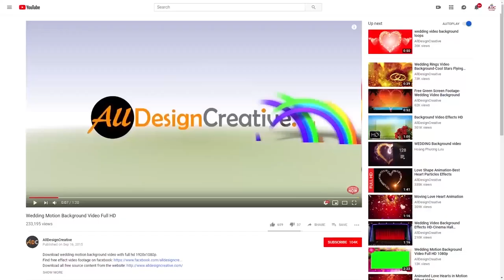Red Carpet and Golden Rope Barrier Animation Stage Ceremony on Green Screen Background Video 1080p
Premium red carpet fence and golden rope barrier animation stage ceremony on green screen video footage. Created this red carpet animation in full HD 1920x1080p and also rendered in uncompressed format to get in high definition as well. Just try In your next making award stage ceremony presentation and enjoy!.